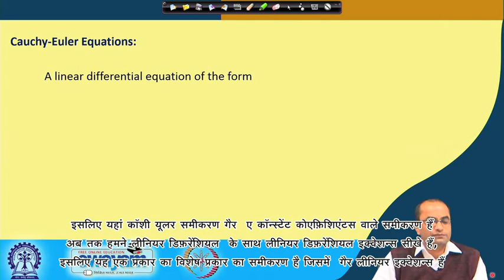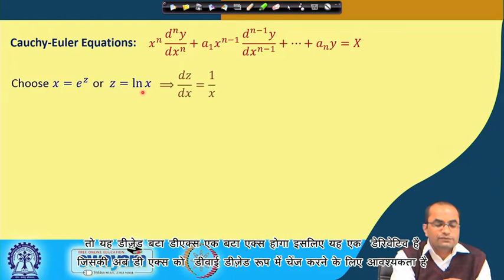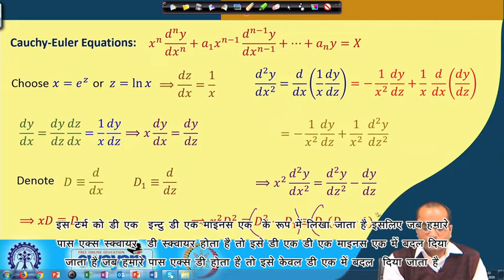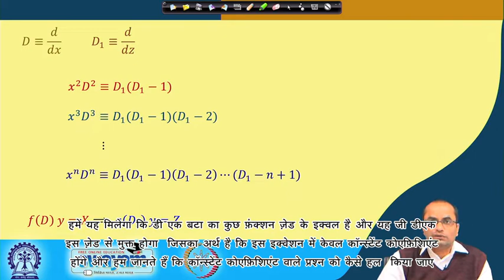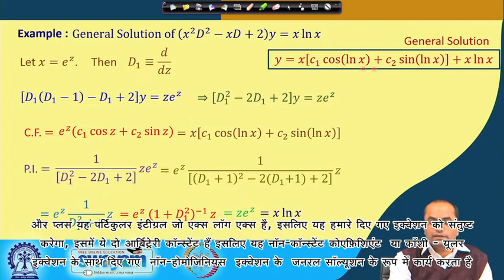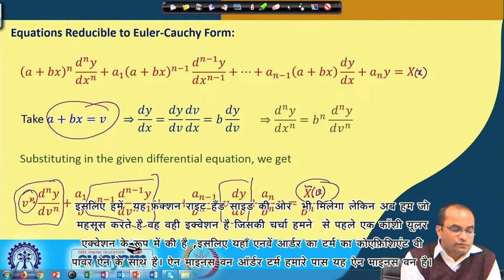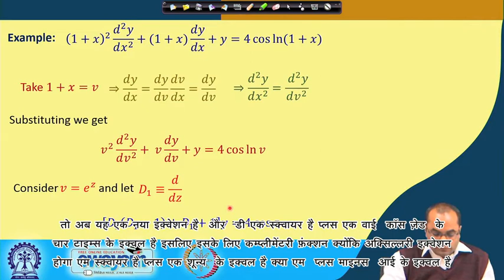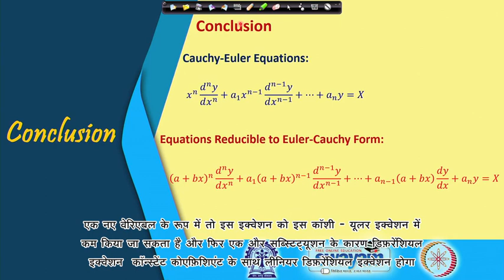Lecture 60 : Cauchy-Euler Equations - [Hindi]